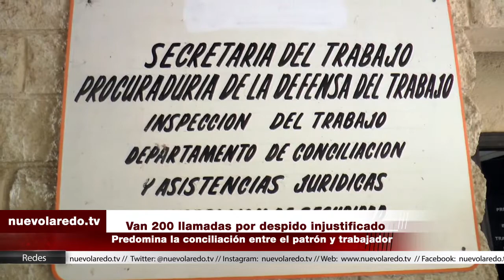Van 200 llamadas por despido injustificado